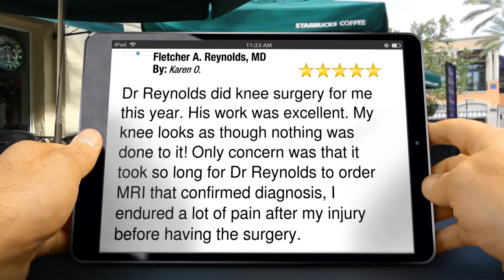Fletcher A. Reynolds, MD Fort Myers Excellent Five Star Review by Karen O.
New Rating

        Dr Reynolds did knee surgery for me this year. His work was excellent. My knee looks as though nothing was done to it! Only concern was that it took so long for Dr Reynolds to order MRI that confirmed diagnosis, I endured a lot of pain after my injury before having the surgery.

        Fletcher A. Reynolds, MD
        2531 Cleveland Ave
        Fort Myers FL
        33901